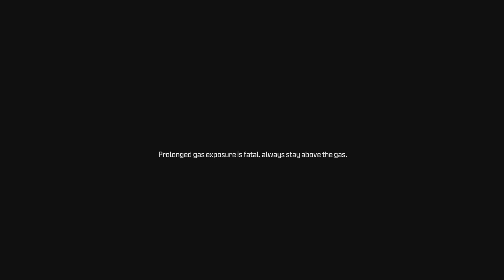MW3 veteran campaign part 1